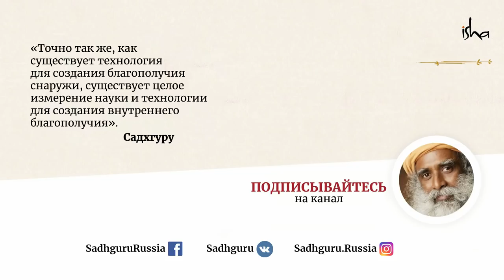Вак шуддхи: как наша речь влияет на нас? Садхгуру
Садхгуру говорит о том,что такое вак шуддхи и какое влияние звуки могут оказать на человека.

Найдите свою мантру и узнайте как получить от нее пользу в статье Садхгуру «Вайрагья»